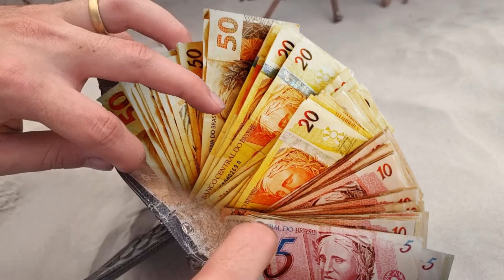URGENTE! Reviravolta no caso BRUNO TABATA! Torcedores Revoltados - Notícias do Palmeiras.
reviravolta no caso bruno tabata após contratação não ser confirmada torcedores elegem culpados
Dirigentes do Palmeiras são criticados por dificuldades em negócio com Bruno Tabata

Meia-atacante do Sporting (POR) não teve a sua contratação confirmada a tempo de reforçar a equipe na próxima fase da Libertadores

A demora na contratação do meia-atacante Bruno Tabata, do Sporting (POR), foi motivo de revolta entre os torcedores do Palmeiras nas últimas horas. Pelas mídias sociais, os alviverdes elegeram seus culpados pelo impasse com os portugueses e cobraram uma postura mais ativa da equipe no mercado da bola.

A data limite para a inscrição de reforços para as quartas de final da Libertadores se esgotou nesta sexta-feira (29). E por não conseguir chegar a um acordo com o brasileiro que atua na Europa, o escolhido para preencher a última vaga do time foi o jovem Endrick, de 16 anos. “Flaco” López e Merentiel são as outras novidades na lista.

Abel Ferreira contava com a chegada de Bruno Tabata antes do prazo limite estipulado pela Conmebol. No entanto, o Palmeiras não conseguiu chegar às cifras pedidas pelo Sporting e viu as conversas com o clube de Lisboa ficarem empacadas.

Críticas contra dirigentes do Palmeiras:

As dificuldades enfrentadas pelo Verdão viraram motivos para crítica por parte dos torcedores na internet. Nas publicações, os alviverdes elegeram dois “culpados” pela lentidão nas tratativas com o jogador e pediram uma postura mais ativa da diretoria nesta janela de transferências.

Os escolhidos pelos setores mais revoltados das arquibancadas foram o diretor de futebol Anderson Barros e a presidente Leila Pereira. Segundo os torcedores, ambos estão deixando a desejar em suas funções e não merecem ocupar seus respectivos cargos. “Gestão pífia, medonha”, exclamou um torceedor palestrino.

Anderson Barros é principal alvo:

Anderson Barros assumiu sua posição dentro do Palmeiras em 2019, sendo uma das personalidades mais controversas para os torcedores desde então. Nesta passagem, foi um dos responsáveis pelas chegadas de nomes de destaque, como o do técnico Abel Ferreira e do atacante Rony.

O treinador, inclusive, já chegou a afirmar com todas as letras que o dirigente era o melhor diretor de futebol com quem ele havia trabalhado. Ao todo, o homem dos negócios do Verdão já gastou cerca de R$ 180 milhões com contratações. Seu contrato em vigência tem validade até o final deste ano.

segundo os comentários de alguns torcedores Anderson Barros está fazendo hora extra no Palmeiras e a torcida ñ merece ter Anderson Barros e Leila administrando.

Eu particularmente acho que não dá para negar que a gestão dá leila, no geral, tem dado bons frutos ao palmeiras.

Mas e ai pessoal vocês concondam com esses torcedores a atual gestão do palmeiras tem deixado a desejar? deixe sua opinião nos comentários porque ela é muito importante para nós e até o próximo video.

— Palestra News (@Palestra_News_) July 30, 2022

Palmeiras e torcida ñ merecem ter Anderson Barros e Leila administrando.

— elias (@efaria33) July 30, 2022

Parabéns @leilapereiralp que gestão pífia, medonha, desastrosa… como pode manter Anderson Barros como diretor de futebol… O @Palmeiras e sua torcida não merecem esses dois!

— BONA Palmeirense (@lucianobonetti) July 29, 2022